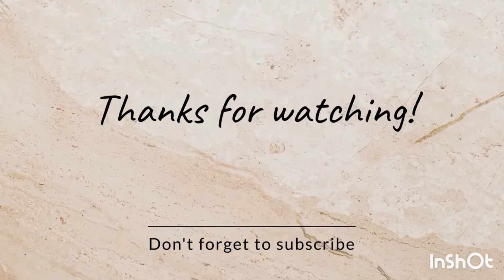Destroy Generational Curses on you and Watch your Life Start Progressing